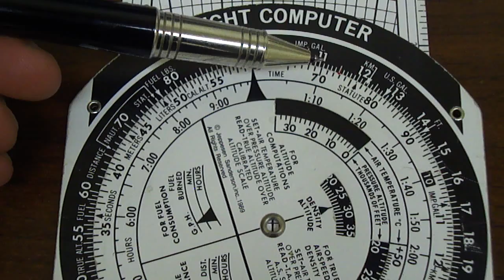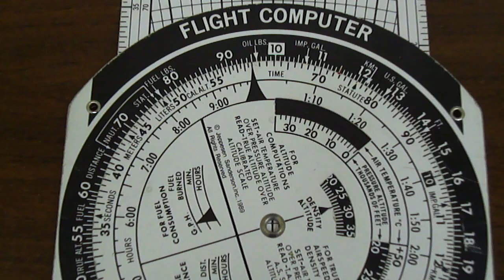E6B Flight Computer: Gallons Burned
In this tutorial, I will demonstrate how to calculate the amount of
gallons of fuel burned given the fuel burn rate, and the amount of time flown using the Jeppesen E6B mechanical flight computer. If you find any mistakes, please point them out. Good luck on your journey to becoming a pilot!